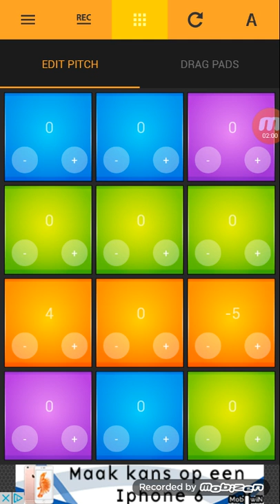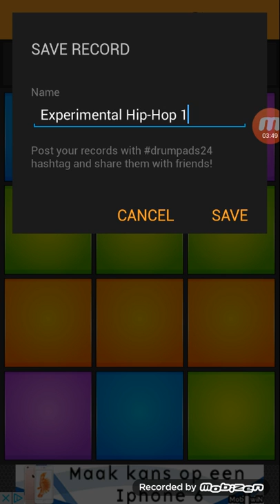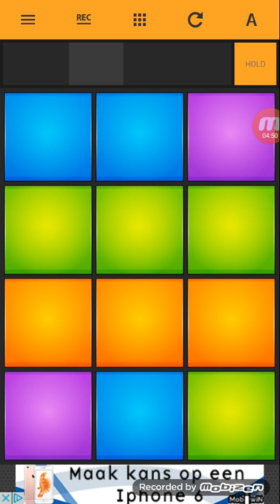Coole beats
Sorry dat het kort was